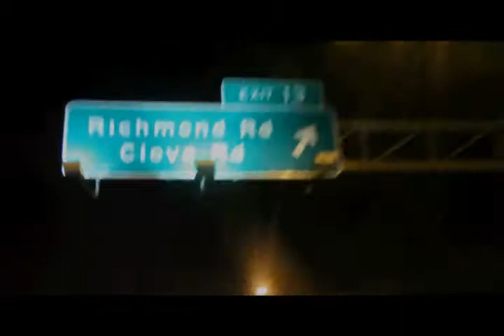Spank Jusbizness Motto Freestyle HD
Carta Tv Presents Staten Islands Own @Spankjusbizness MOTTO Freestyle HD video .Follow Us as we Launch TOO the Top @CARTA_CARTA @SPANKJUSBIZNESS